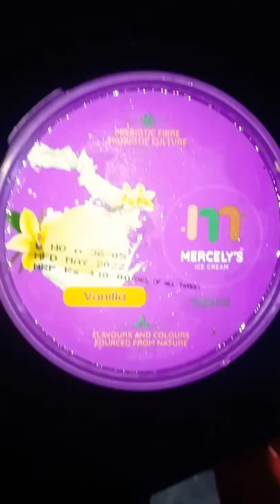Mercely's ice cream 🍦vanila flavour//icecream//new malayalam/ 🤤